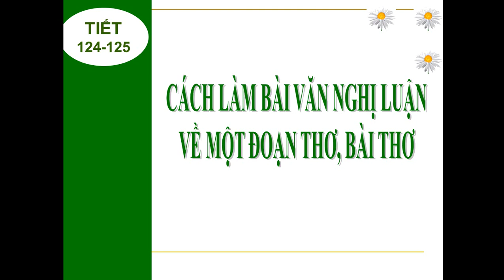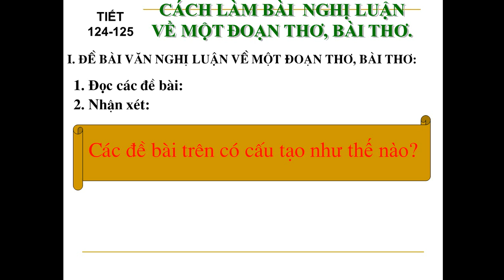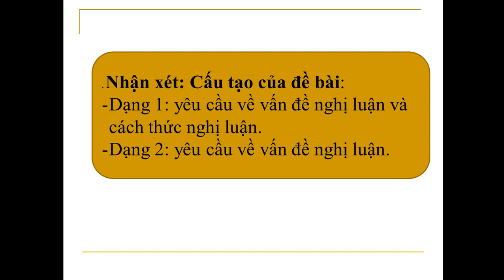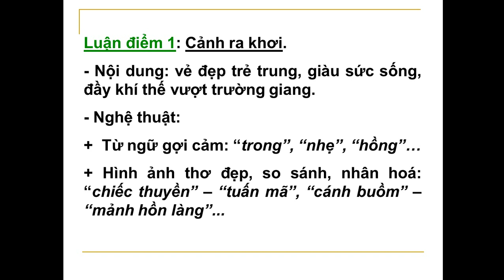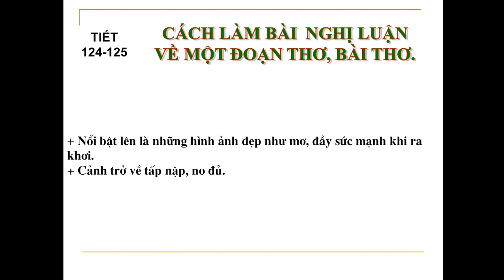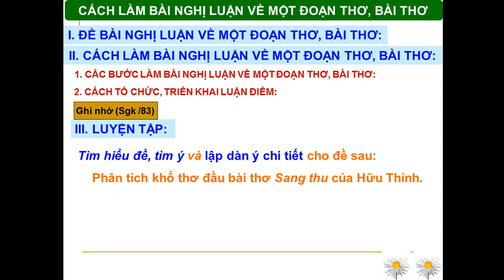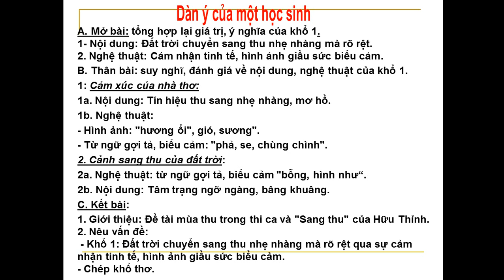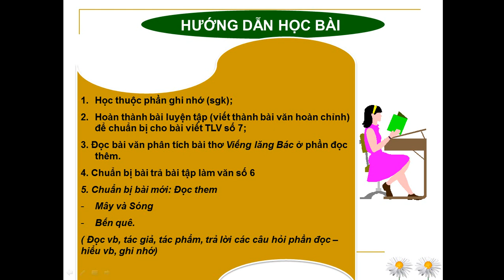TUẦN 23 - NGỮ VĂN 9 - TIẾT 124, 125 : CÁCH LÀM BÀI NGHỊ LUẬN VỀ MỘT ĐOẠN THƠ, BÀI THƠ